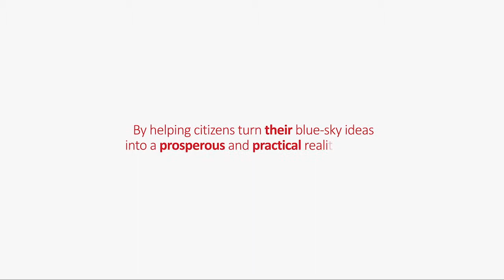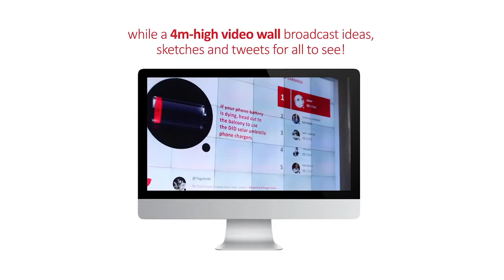Animation Sample - ABSA Ideas Application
Incredible case study of a Mobile Application used to generate ideas from a community.